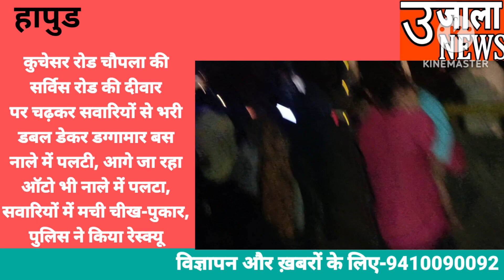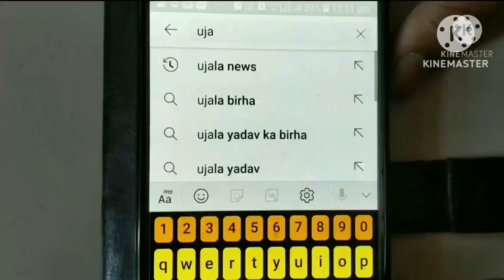कुचेसर चौपला पर रात हुआ भीषण सड़क हादसा, सर्विस रोड़ की दीवार पर चढ़कर पलटी बस, चपेट में आया ऑटो पलटा